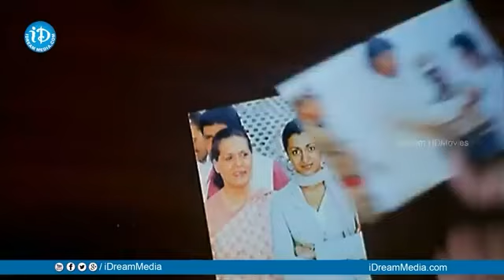ఖేల్ ఖతం దుకాణ్ బంద్. Allari Bullodu Movie Nithin Comedy Scene | iDream Madanapalle